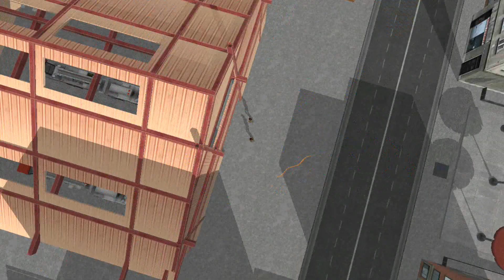Fire Truck Driving School 911 Emergency Response | Two Steering Wheels Control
Experience driving the most advanced firefighter truck with dual driving controls and start saving lives in modern fire engine truck driving school. You are part or quick emergency response 911 rescue service, so get ready to response in case of fire emergency simulator in modern city sandbox simulator game.